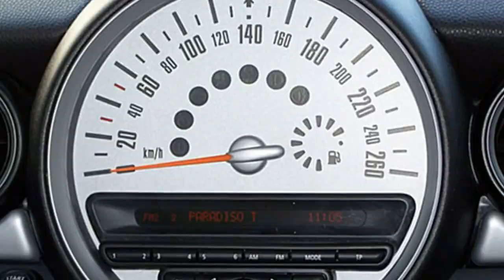MINI One FCA Motor Village Berlin jetzt Stell.